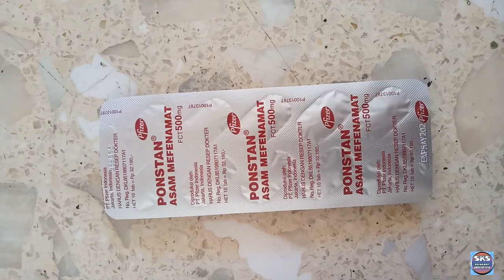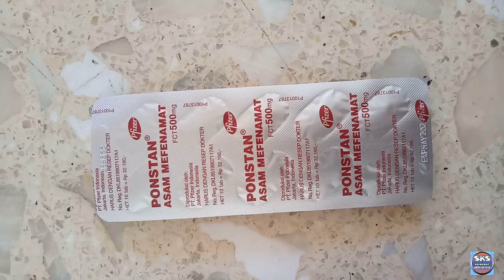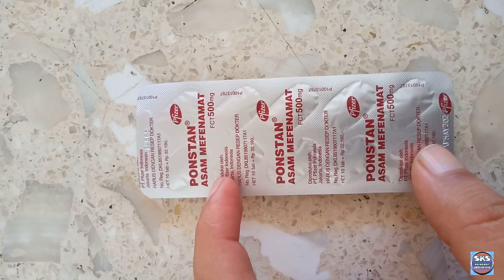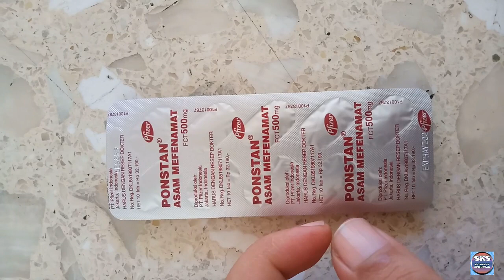APA ITU OBAT PONSTAN DAN APA SAJA MANFAATNYA?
Video ini membahas tentang apa itu obat ponstan dan apa saja manfaatnya, apa itu obat ponstan, manfaat obat ponstan, kegunaan obat ponstan, ponstan obat apa, ponstan obat untuk apa.